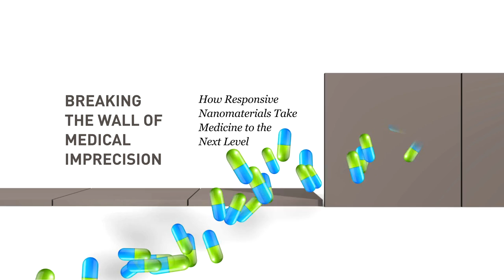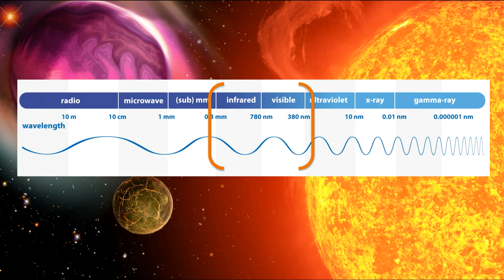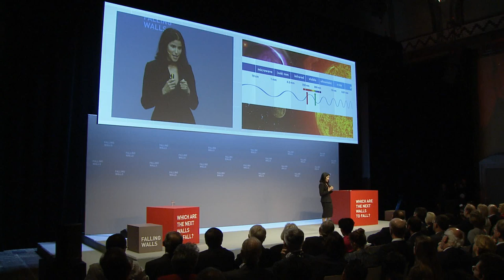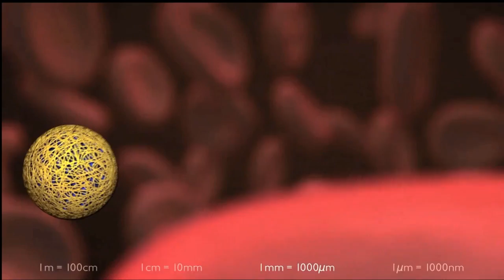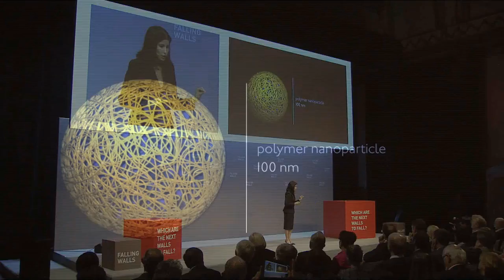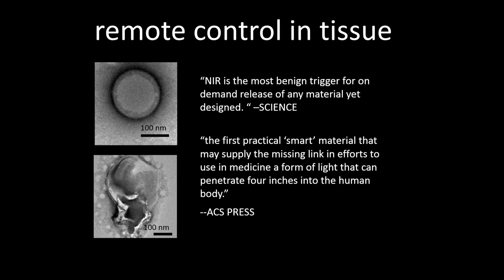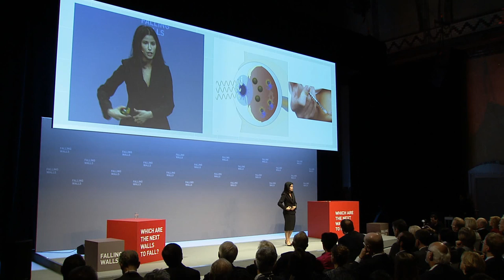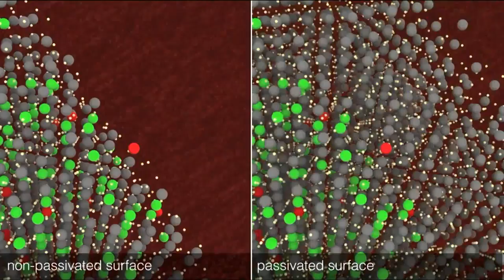Breaking the Wall of Medical Imprecision | Adah Almutairi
How Responsive Nanomaterials Take Medicine to the Next Level
Adah Almutairi, Falling Walls 2014.

Associate Professor, Skaggs School of Pharmacy and Pharmaceutical Sciences, Department of NanoEngineering; Director of the joint KACST- UC San Diego Center of Excellence in Nanomedicine and Engineering.
Self-destruction mechanisms are not only a frequent feature of action movies, they are also the next big thing in nanomedicine. Think of tiny capsules that overcome complex barriers of the body and eventually dissolve, releasing substances to specific places – and at specific times. From self-healing materials, to nutrients, drugs, fat-burners and fragrances – smart polymers, nanoparticles, and hydrogels have a wide range of therapeutic, diagnostic, or cosmetic applications. Adah Almutairi, who has received recognitions like the NIH New Innovator Award, is a specialist in bioresponsive materials and leads an interdisciplinary research team at UC San Diego. In her research work, she applies cutting-edge macromolecular engineering techniques and nanotechnology to innovate the visualisation of molecular processes in living organisms and to improve drug delivery and biopharmaceutics. Her group’s most recent discovery is a novel mechanism which uses light to activate drug-delivering nanoparticles and other targeted therapeutic substances inside the body. At Falling Walls, Adah Almutairi presents an overview of her fascinating research and an outlook on its groundbreaking possibilities in health care.